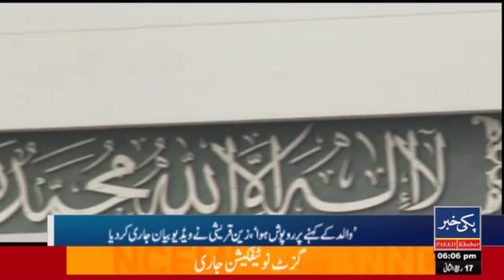Latest News updates from around the world 🌍 || PAKKII Khabar || 21/10/2024